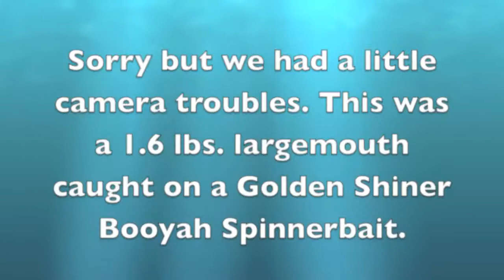Adirondacks Fishing 2011 Part 1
Please enjoy this video of me, my brother, my dad, and my brother's friend fishing and catching many fish.
- Andrew and Everyone Behind the Makings of Fishing New England